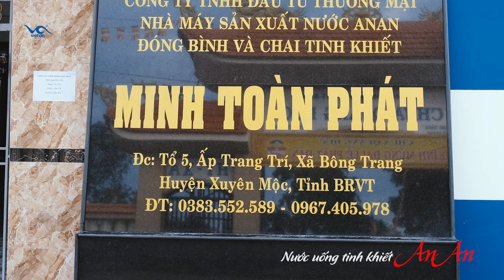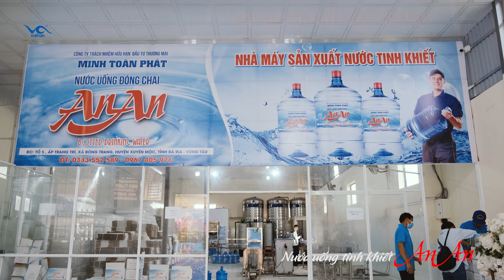Nước uống tinh khiết An An - Dòng nước ngọt quê hương - Vũng Tàu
Công ty TNHH Đầu tư thương mại Minh Toàn Phát
Địa chỉ: tổ 5, ấp Trang Trí, xã Bông Trang, huyện Xuyên Mộc, tỉnh Bà Rịa Vũng Tàu